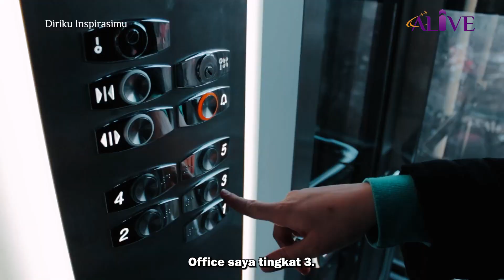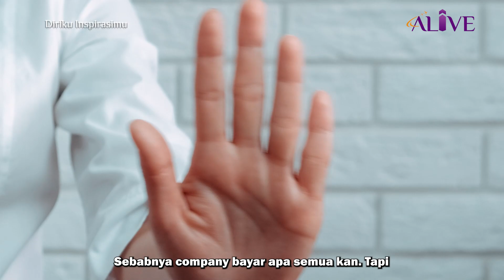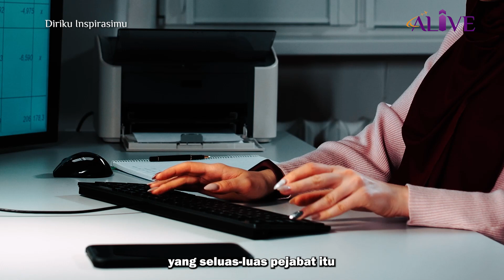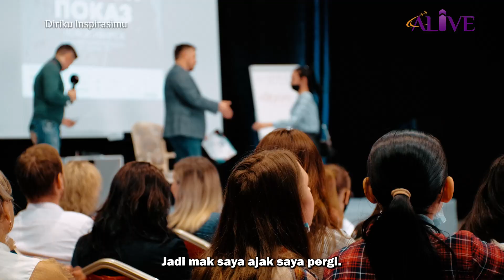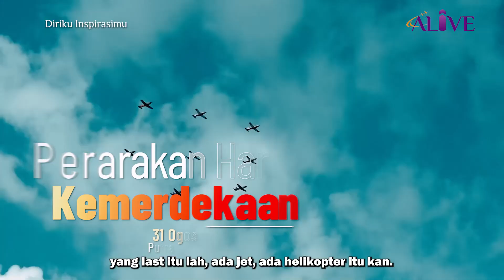Hasil Overhaul Body | Teh Norfadilla | Rheumatoid Arthritis, Stress & Anxiety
Sudah tiba masanya anda mencari solusi kepada penyakit yang anda hidapi atau pun penyakit kronik yang anda hidapi.
Rawatan di IBNU SINA WELLNESS menggunakan kaedah
TANPA BEDAH, TANPA KIMIA DAN TANPA RADIASI.

NAK KAMI BANTU ANDA? HUBUNGI KAMI SEGERA👇🏻

➡️ Pertanyaan boleh hubungi : 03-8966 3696

Mulakan rawatan OVERHAUL BODY anda sekarang